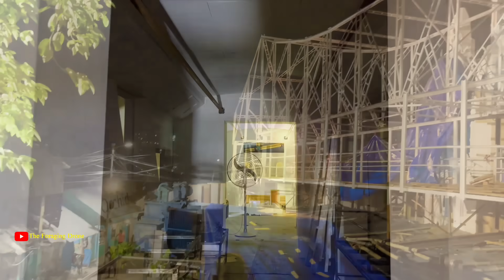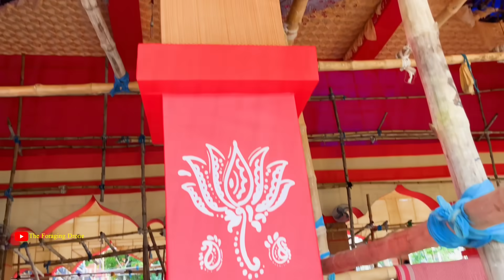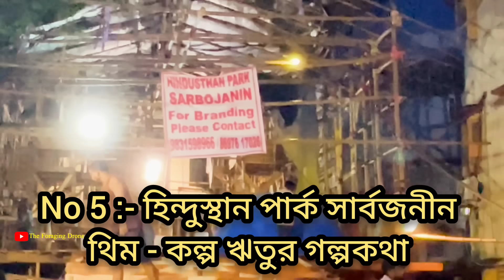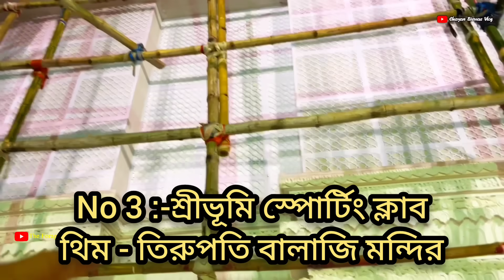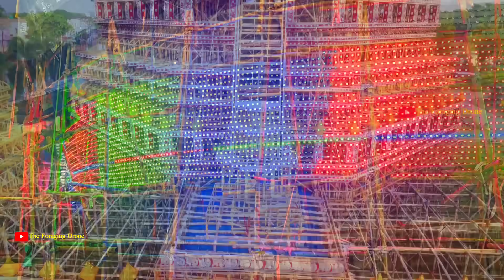Top 10 Durga Puja Pandal in Kolkata 2024😍Kolkata TOP 10 best Durga Puja pandal 2024❤️Durga Puja 2024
/ foragingdrone

durga puja
sreebhumi durga puja 2024 pandal lighting
top durga puja pandal in kolkata 2024
lifestyle vlog
bangla vlog
kolkata vlog
The foraging drone

kalyani iti pandal
pujo pandal 2024
durga pujo theme las vagas sphere 2024,
কলকাতার সেরা ১০টি দুর্গাপূজা প্যান্ডেল ২০২৪,
kolkata durga puja pandal 2024
 The foraging drone